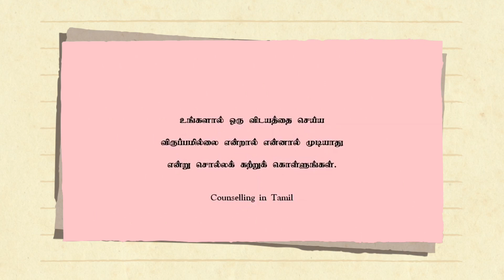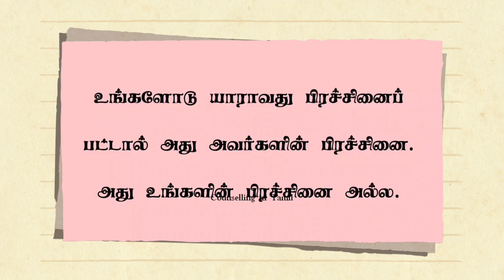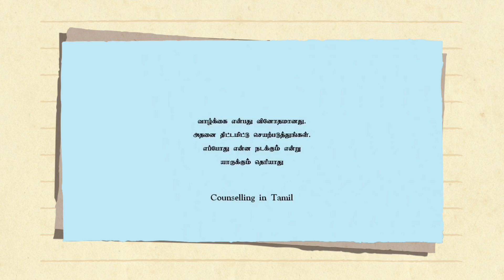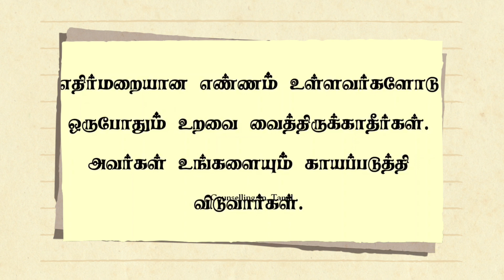16 Psychological Facts | Psychology | Counseling